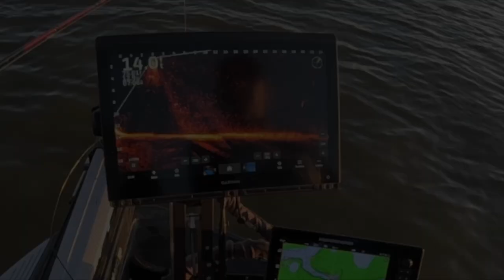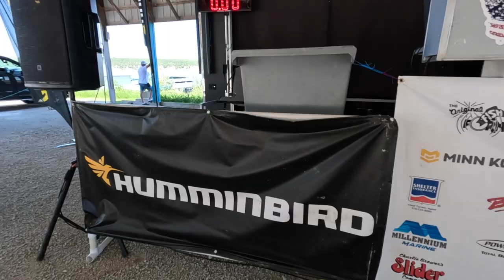Truman Lake (Championship Saturday)